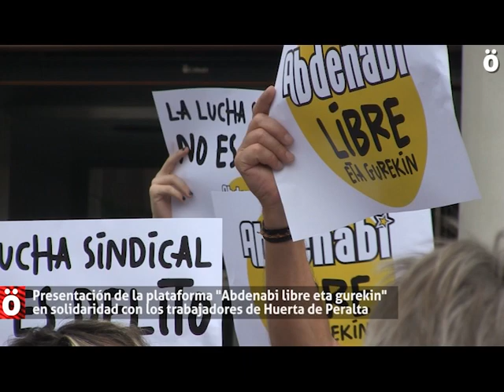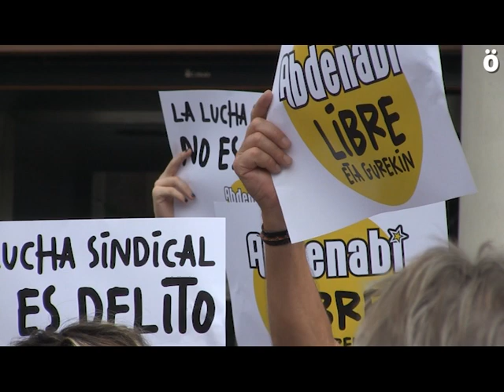"Abdenabi libre eta gurekin", en solidaridad con los trabajadores de Huerta de Peralta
Varios colectivos y grupos sindicales presentan una nueva plataforma en solidaridad con los trabajadores de Huerta de Peralta y especialmente con Abdenabi, acusado de "atentado a la autoridad" y a quien la Fiscalía solicita dos años y medio de prisión, 2.500 euros de multa y cinco años de expulsión.